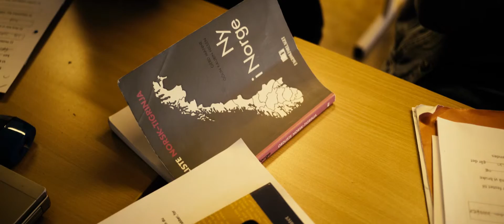Rädsla, saknad och vänskap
En dokumentär om livet på Lødingens flyktingmottagning.